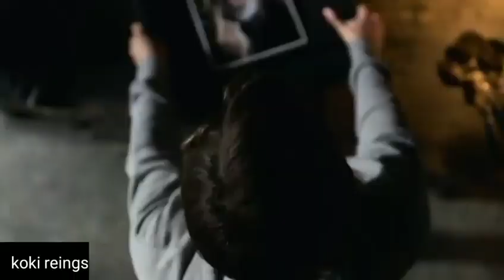The order werewolf (edit)